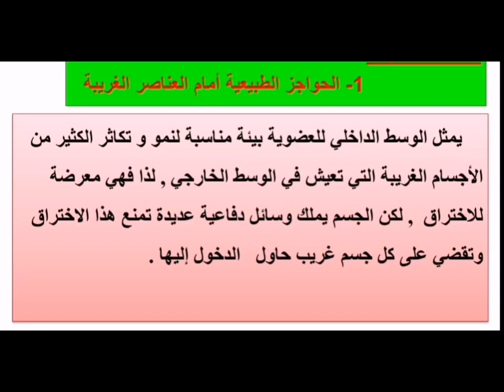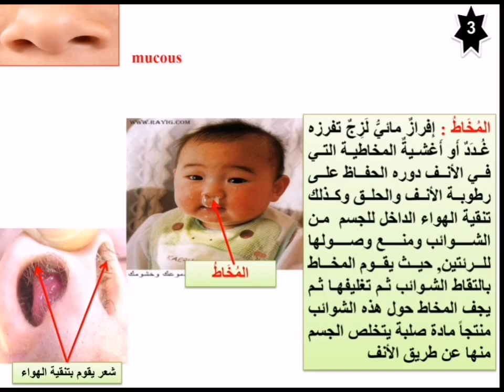الحواجز الطبيعية امام الاجسام الغريبة 4 متوسط.دروس العلوم الطبيعية